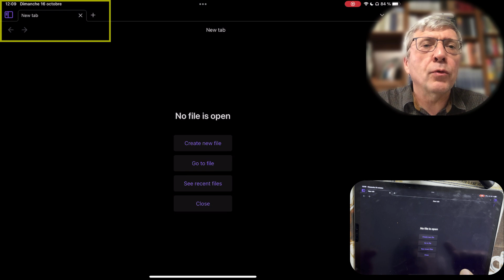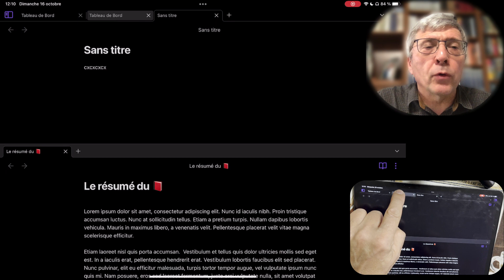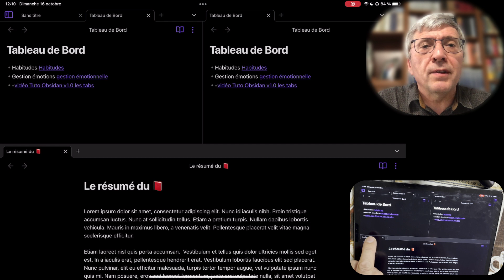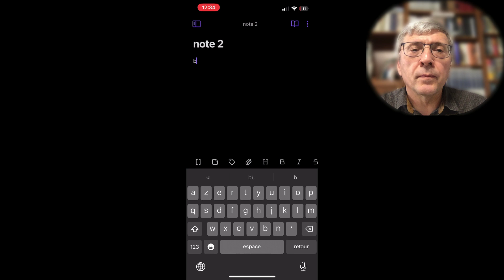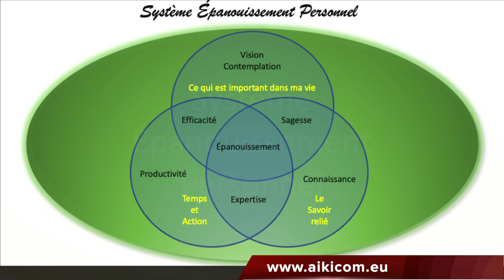Tuto OBSIDIAN mobile - les TABS (onglets) AUSSI sur votre tablette et votre smartphone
Je vous présentais OBSIDIAN 1.0 avec les tabs (onglets) il y a 2 jours et je regrettais qu'ils ne soient pas disponible sur OBSIDIAN mobile. Et bien, c'est fait, ils sont sur vos tablettes et smartphone. Une rapide présentation de ce beau changement